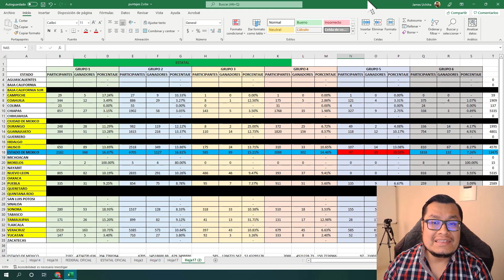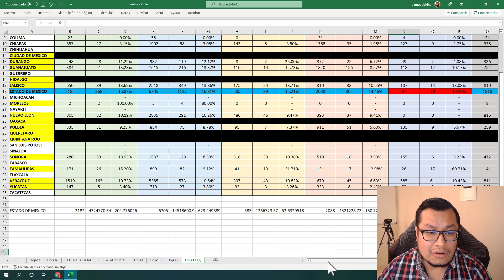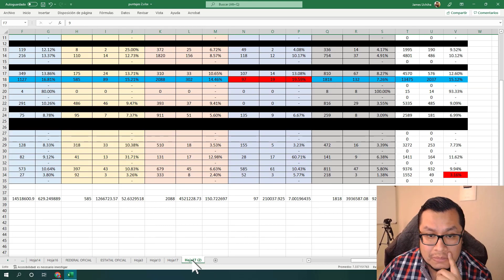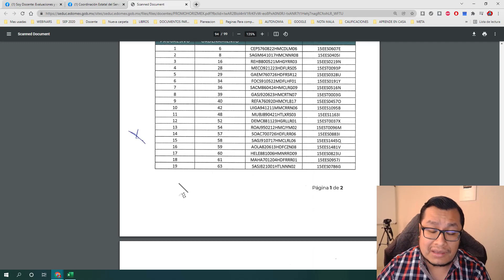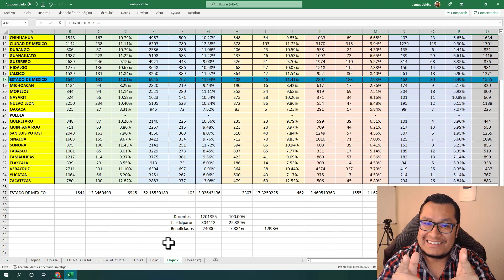Soy Docente: RESULTADOS DE PROMOCIÓN HORIZONTAL DEL ESTADO DE MÉXICO